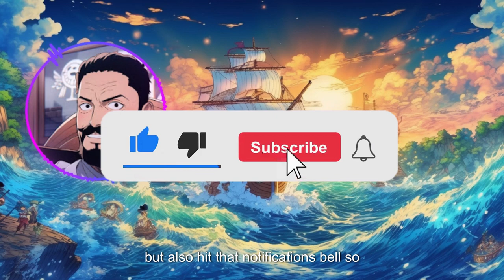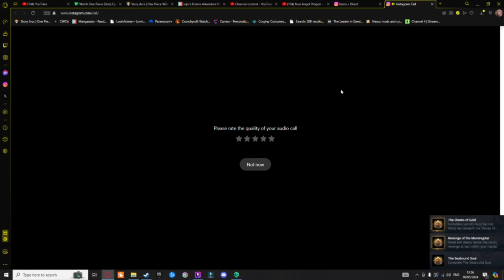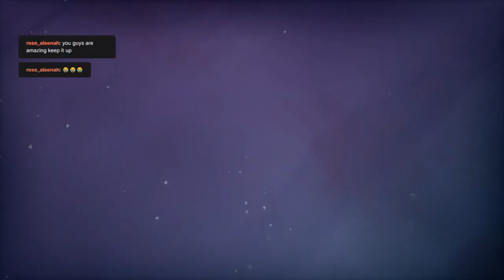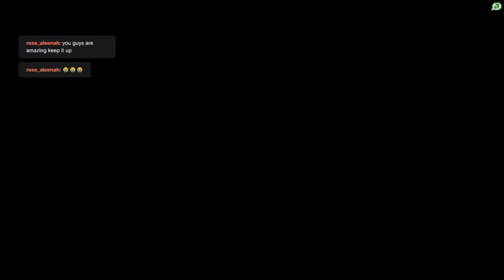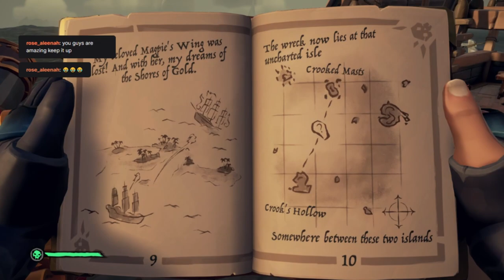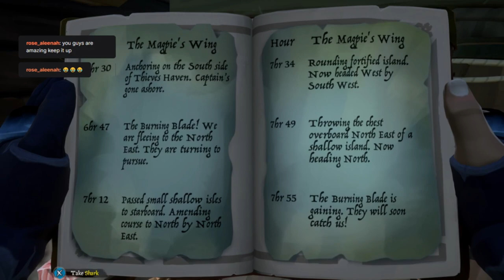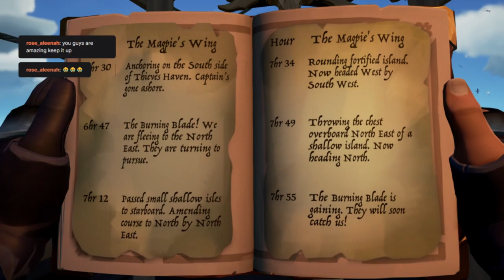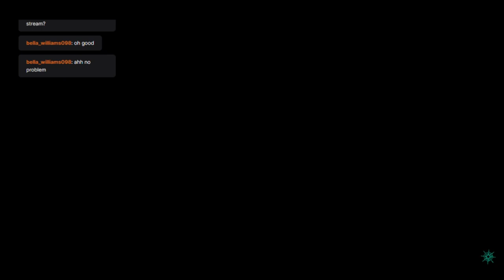Me and @NeoTheDutchie Started Taking To The Ocean, Sea of Thieves VOD Part 01